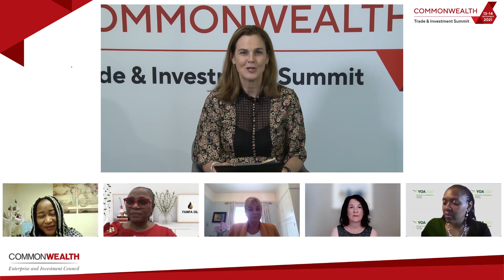Apostle Folorunso Alakija at the Commonwealth Trade and Investment Summit.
Apostle Folorunso Alakija gave a keynote speech and join a panel discussion speaking and being on a panel with these amazing women. Highlights from the second day of the virtual Commonwealth Trade and Investment Summit.